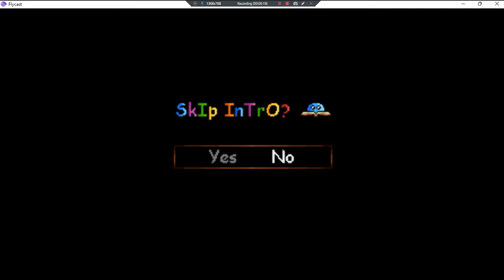Jump N Blob •UNL• ~ GamePlay ~ OP&Gaming P1 ~ DC ~ 1080pᴴᴰ ~ 2022 ~ W11